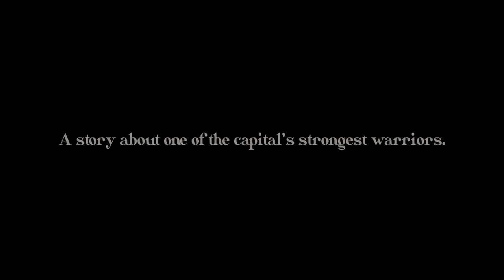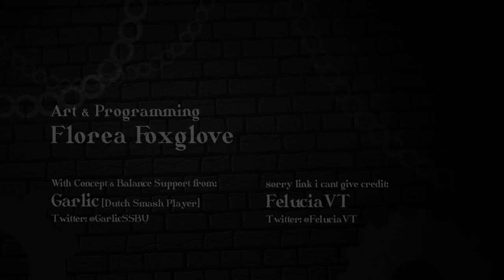Rivals Workshop Character Creation Contest - Arsin Release Trailer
*A Heavy Minotaur with Big Potential*
Arsin is a slow heavyweight with big disjoints and the ability to get yoinked across the stage thanks to his axe. Having betrayed the capital, he's left behind his arsenal of Fire-based attacks, only using the element to enhance his axe by heating it up for extra strong attacks and crunchier combos.

Arsin was designed to be easy to pick-up and play, whilst having complex mechanics that create a very tall skill ceiling with loads of room for experimentation and creativity. Players can play him like a fairly standard swordie-like character, but if you wish to go deep and explore all the different possibilities the axe has to offer, there's plenty of room for exploration.

Arsin has been my project for the last couple of months, and is my entry for the Rivals 2 Workshop Character Creation Contest. Rivals 2 is easily my most anticipated game this year, I really can't wait to play it.